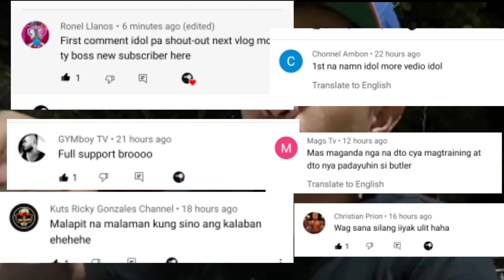JAYSON CASIMERO : IIYAK NANAMAN MGA TAE NYAN KAHIT SA DAAN MAGSUNTUKAN WALANG GLOVES PALAG AKO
No Copyright is claimed and to the extent that material may appear to be Infringed, I assert that such alleged Infringement is permissible under U.S. And Philippine copyright law. If you believe the material has been used in an unauthorised manner, please contact the poster.
3.This video is not associated with any company or products mentioned in the video.
4.No intention to infringe photos or audio use

Fighthype.com
Quadro Alas it's my boy
Silvervoice tv
EsNews
Boy Tapang Vlogs
ELKAPITAN TV
Knuckleheadseank
POWCAST
Tanomoko TV
FIGHTHYPE.COM
Planita ni Quadro alas
Joven Sports